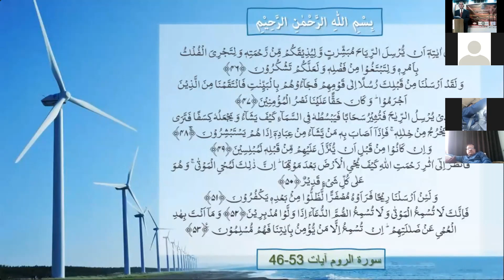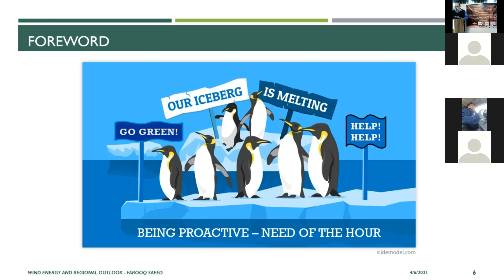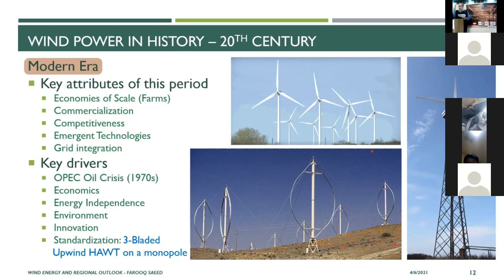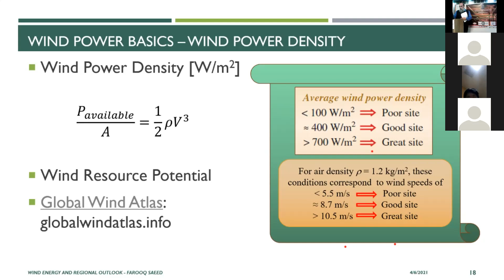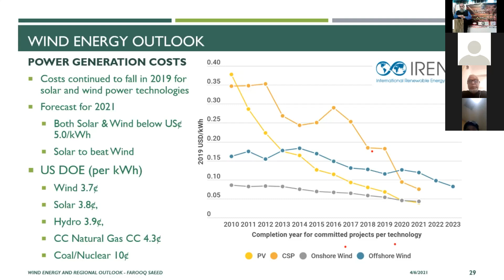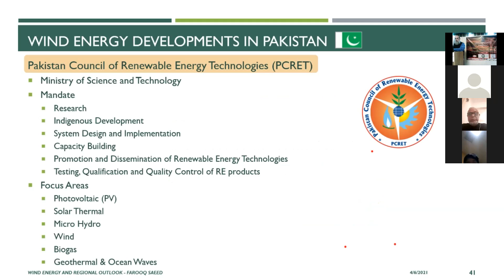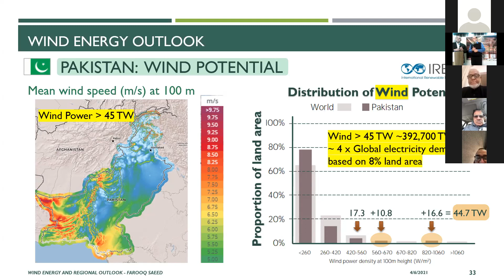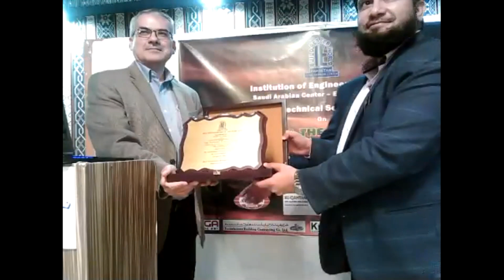IEP-SAC-EP Webinar - April 6, 2021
Wind Energy & the Regional Outlook by Dr. Farooq Saeed, Associate Professor, Mechanical & Energy Engineering, Imam Abdul Rahman bin Faisal University, Dammam, Saudi Arabia